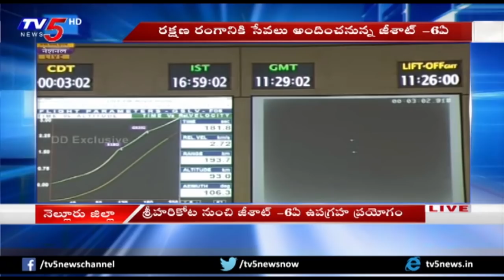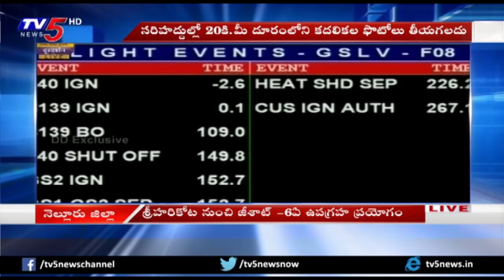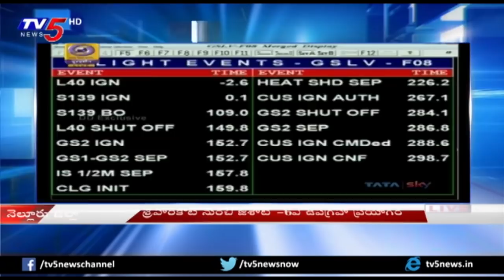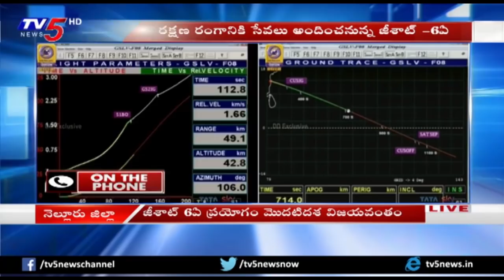ISRO Successfully Launches GSAT-6A Communications Satellite on GSLV-F08 | TV5 News